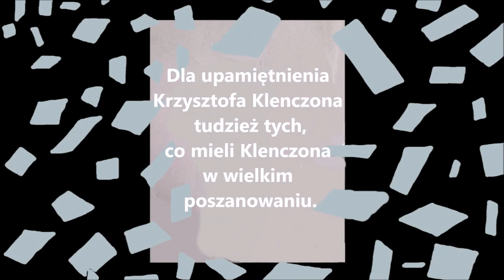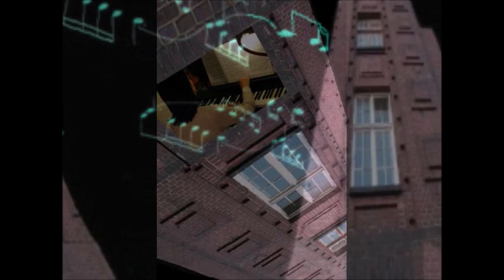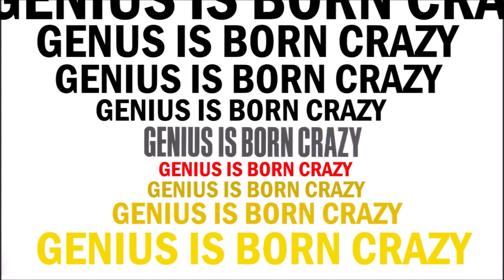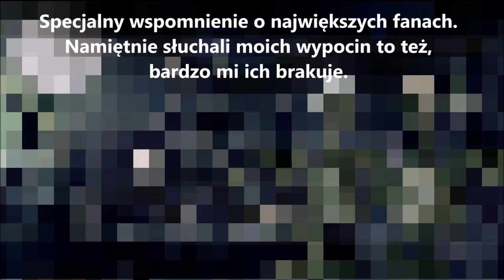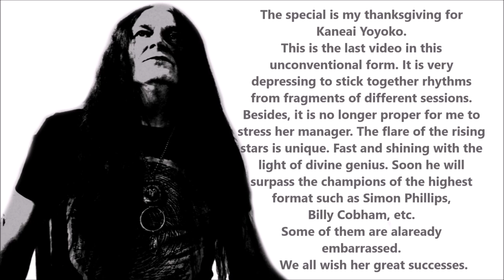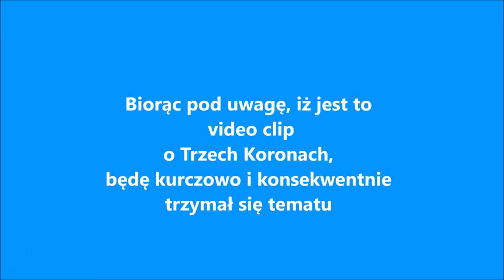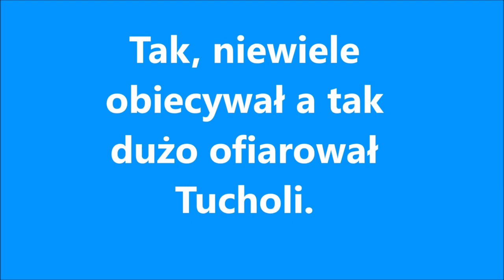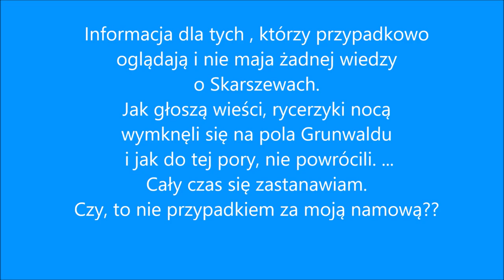A Tribute to Krzysztof Klenczon - Covered by Yoyoka and Daraschek Van Schöneck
Paying tribute to the giants is a duty and an honor. In this video I have two great ones. Some die and in their place new ones are born. Yoyoka is the best example of this. If I was offered to play, I would have the choice of drummer Ian Paice or Yoyoka. With great regret and pain, I would choose Yoyoka.